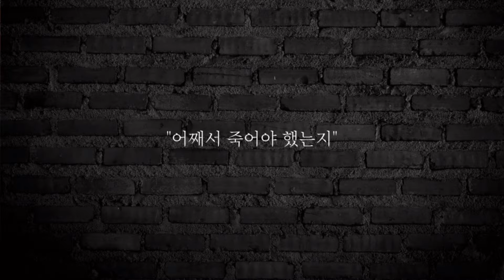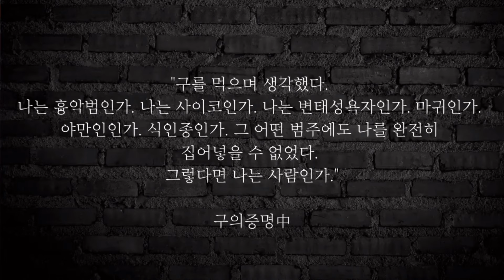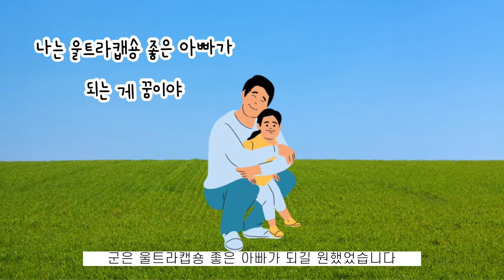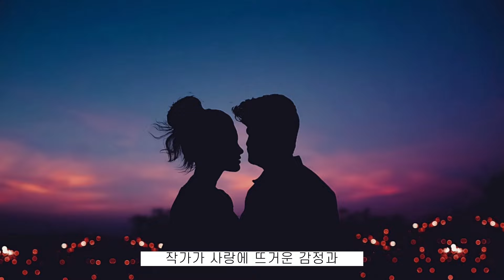사랑하기에 먹어야 했던 그들의 이야기 '구의증명'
요즘 몸이 안 좋아서 오랜만에 영상을 업로드하는데 ㅠㅠ
좋은 책과 함께 다시 인사드릴 수 있어서 행복하네요! ㅎㅎ
오늘은 최진영 작가님의 구의 증명이라는 책을 소개해 보려고 합니다.

인간실격 같은 책을 찾는 분들은 아주 재밌게 읽을 수 있을 것 같습니다.
저는 읽는 내내 애틋한 마음으로 재밌게 읽었던 것 같아요!
그리고 소개해 줬으면 하는 책이나 피드백이 있다면 댓글로 남겨주세요.
그럼 이 영상을 보시는 모든 분들이 행복한 하루 보내셨으면 좋겠습니다 😊

🎵Track : 낙화암 -